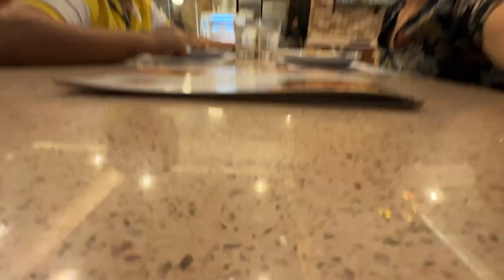VLOG • May roof na ang house! Magkano mag pabubong ngayon 2023? | 9th anniversary dinner ♡